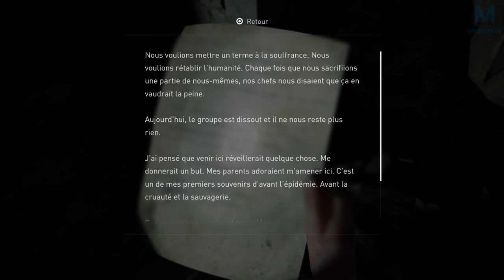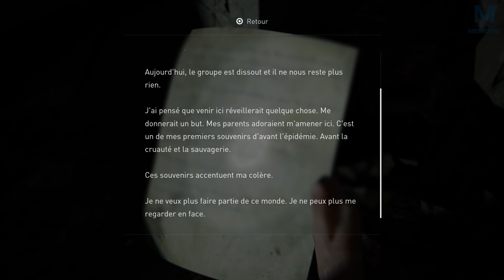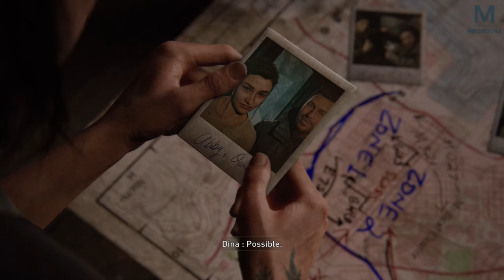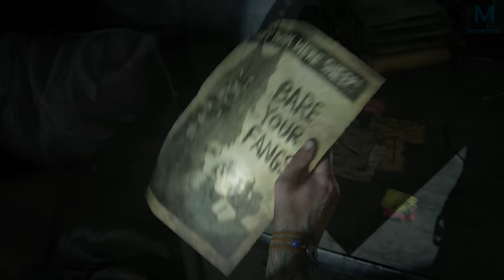The Last of Us Part II - Ferme les yeux | Episode 14